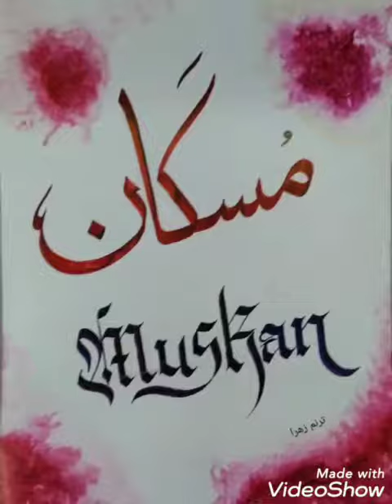Calligraphy Name for "Muskan"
Follow Instagram : Tarannumcalligraphy